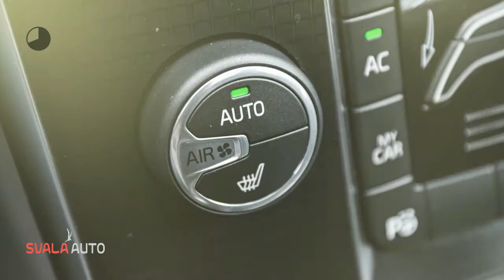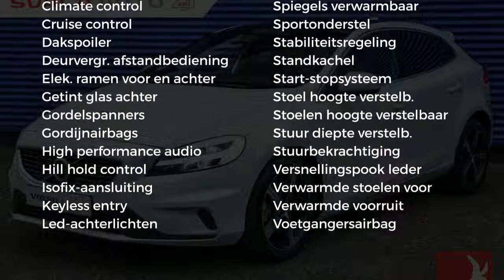Volvo V40 2.0 T4 190PK Business Sport Luxury, Pano dak, Leer